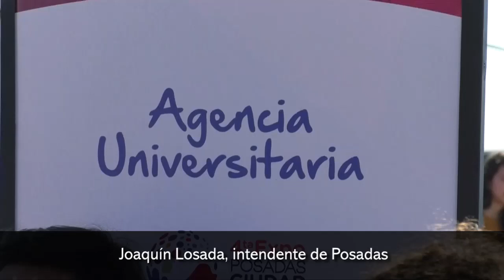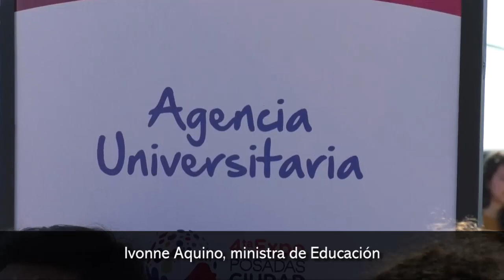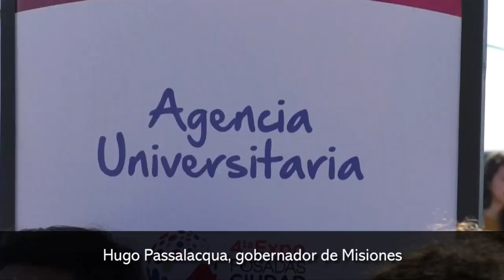Con la presencia del Gobernador, lanzaron oficialmente la Expo Posadas Ciudad Universitaria